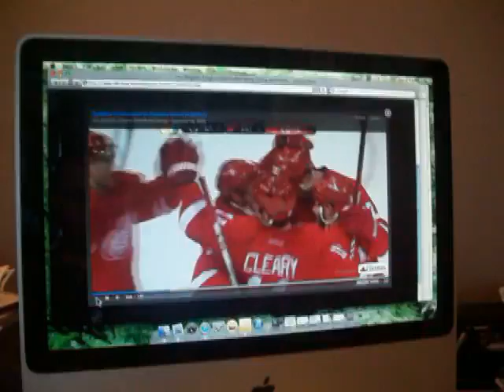A Hot Wing hot win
5 seconds left in the game, and the puck juuuuuuust roles in. 2/10/13.